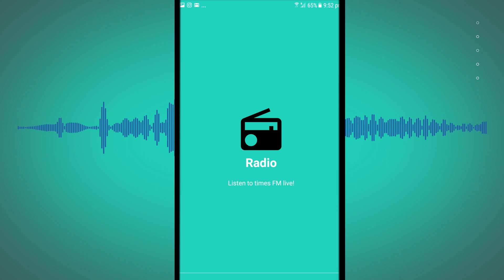NCHAMA: Wanabebwa lakini WABOVU / SIOGOPI Kumwambia